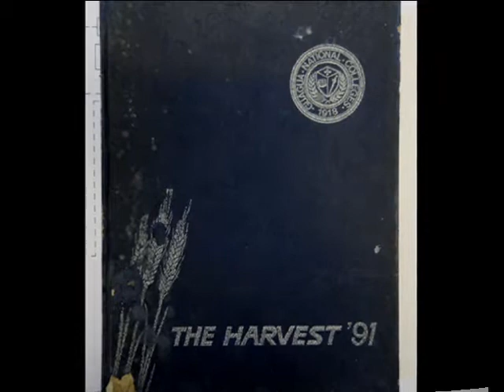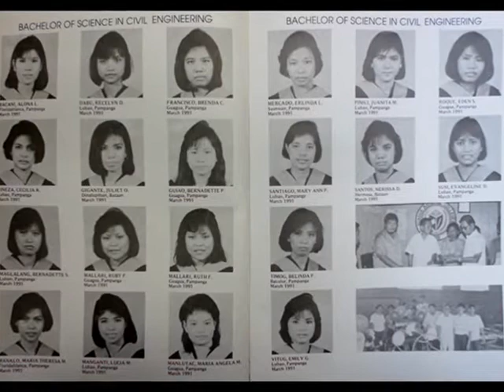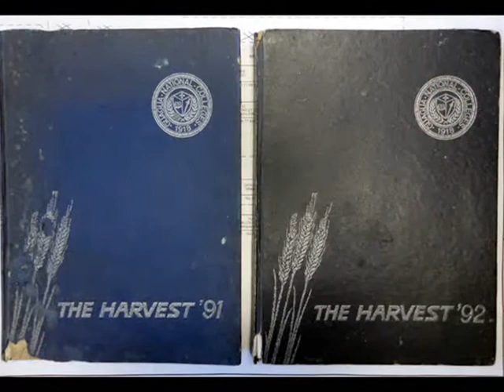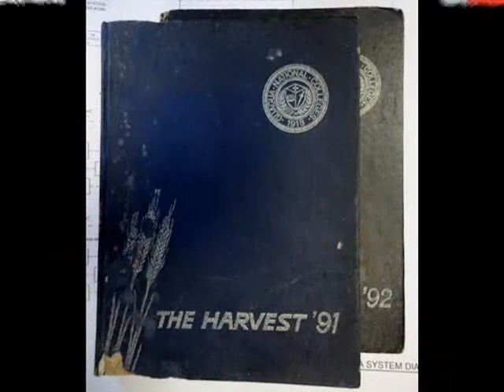Guagua National Colleges - BSCE '91-'92 / Get - Together Party